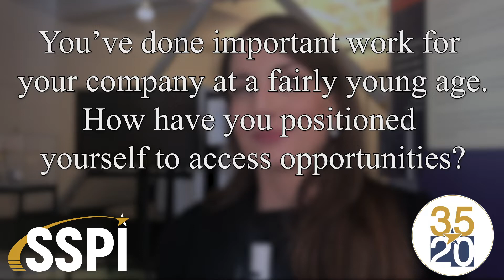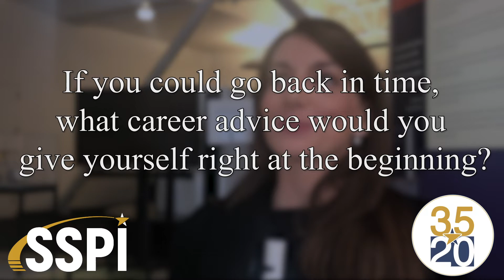A Conversation with Natalia Larrea Brito: 2019 Promise Award Recipient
Natalia completed a Master's in Aerospace Engineering from McGill University (Montreal, Canada) and a Bachelor's and Master's in Telecommunications Engineering from Universidad Alfonso X El Sabio (Madrid, Spain). She also holds a Diploma in Astronomy and Planetary Science from the Open University UK and is a graduate of the International Space University (ISU) SSP14 program, for which she received SSPI’s International Scholarship that year.

In her current role at Euroconsult, she manages research activities and consulting missions for government and private organizations in the space sector. She focuses on the assessment of government programs, new technologies and the strategic analysis of industrial and commercial space markets with special focus on space exploration. She supports and advises established and developing space players, assessing new satellite programs, defining new space policies and conducting socio-economic studies. She has contributed to developing Euroconsult’s business practice on space exploration. During the past years, Natalia has also been a speaker and moderator at different international conferences, and she has contributed to multiple publications on space-related topics.